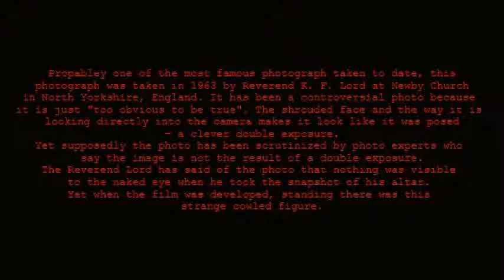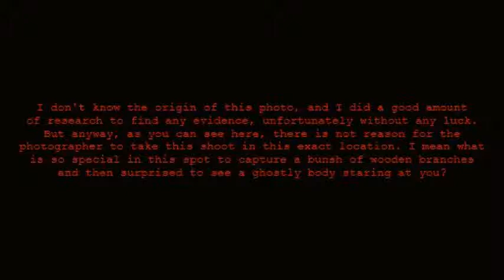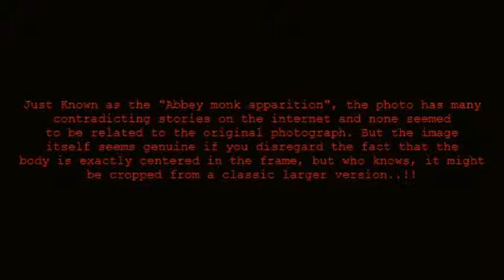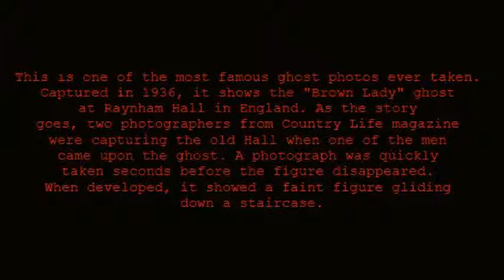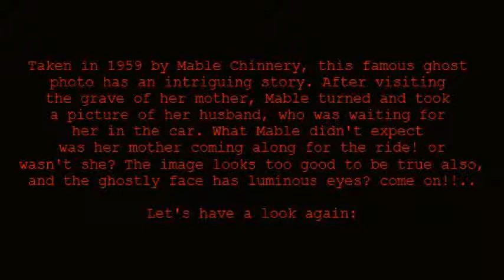||18+|| Classic Ghosts - Top 8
Hello YouTube,
In this video I present few of the most controversial classic photos taken and alleged to be REAL for "ghosts" or whatever mysterious creatures claimed to be shown in them.
I'm not claiming the credibility or if they are either true or false, however, I do have some doubts I want to share with you..

The Specter of Newby Church 00:00:18
Unknown Bush Ghost 00:01:06
Abbey Monk Apparition 00:01:42
Civil War Ghost 00:02:12
Tombstone Child Ghost 00:02:35
St Mary's Ghost 00:02:55
The Ghost of the Brown Lady 00:03:23
The Ghost in the Car 00:03:57

I would love to see your comments and opinions about each :)